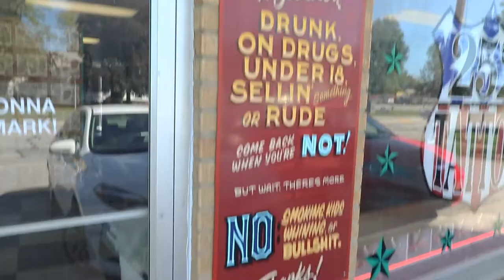Melt 15th Anniversary Rock & Roll Circus